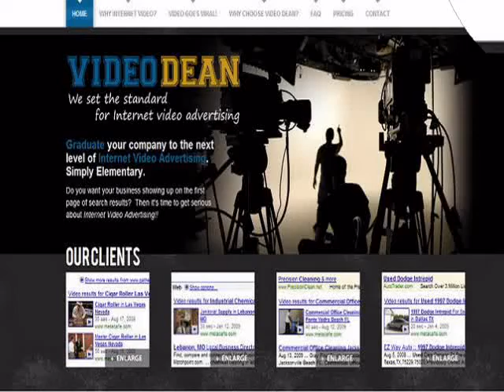Local Video Search Engine Optimization KY, TN, GA, SC, NC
VideoDeans Video Search Engine Optimization service make it easy and affordable for companies nationwide to appear on the first page of the local natural and organic search results when people search for their assigned keyword phrases. Our proprietary system will get your business video in the traditional natural search results on Google and Yahoo which were all are familiar with. But what really makes your company stand out from the crowd is having your video thumbnail show up in the actual search results. Studies have shown that people are more prone to clicking on a video then clicking on more traditional text results. VideoDean offers exclusive internet video advertising services to small and mid-size businesses throughout the United States. We can help to increase your online presence so that prospects and customers find your business instead of your competitors. or give us a call at

States that we cover: KY, Kentucky, TN, Tennessee, GA, Georgia, SC, South Carolina, NC, North Carolina

Cities we advertise in: Lexington, Louisville, Owensboro, Bowling Green, Memphis, Nashville, Chattanooga, Knoxville,   Atlanta, Augusta, Columbus, Savannah, Columbia, Charleston, North Charleston, Rock Hill, Charlotte, Raleigh, Greensboro, Durham